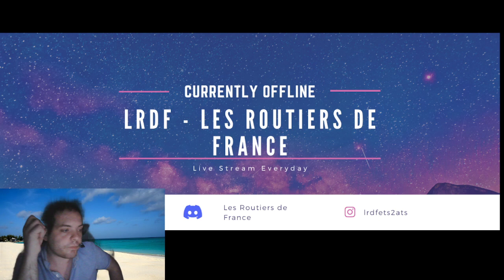Nouveau Point VIDEO LRDF - SIMULATIONS FSX P3D